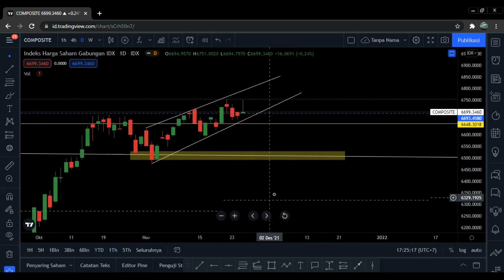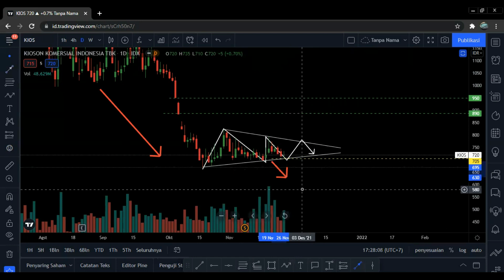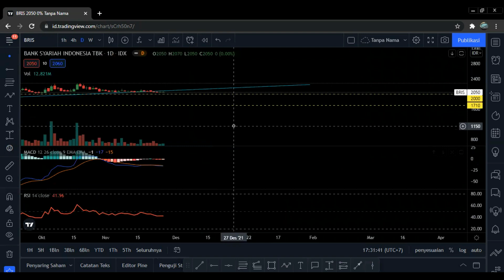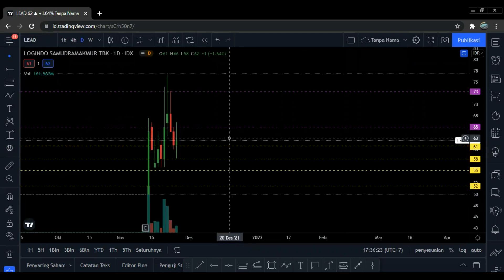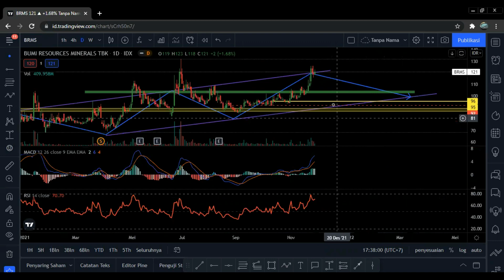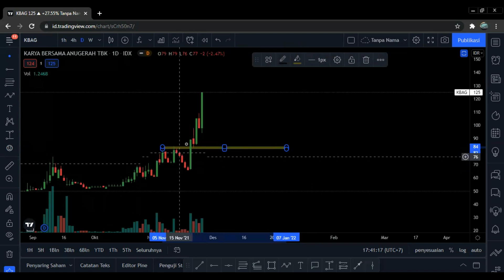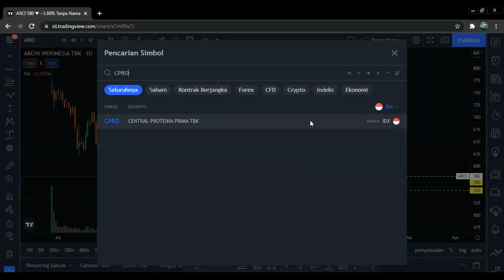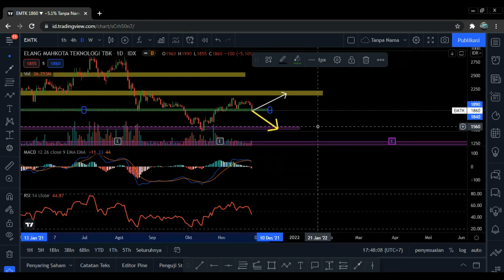REVIEW IHSG VERSI SOBATJOKER ! HIGH RISK PROFIT - EMITEN PALING BANYAK FREKUENSI TRANSAKSI !!!